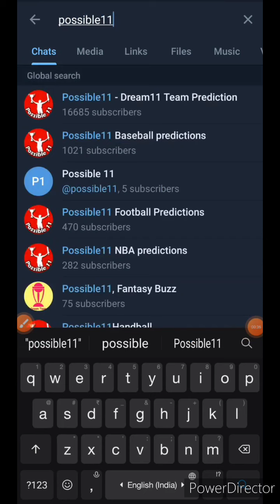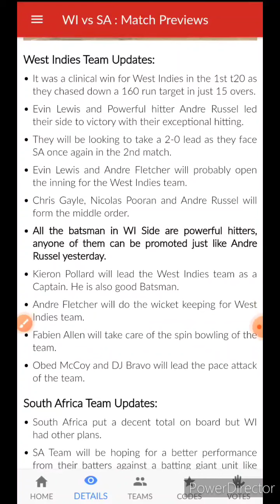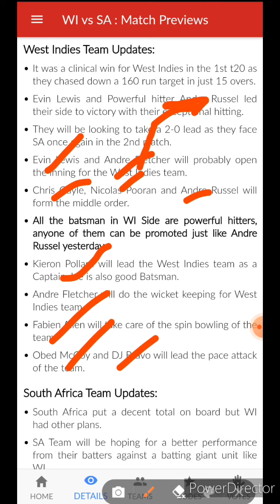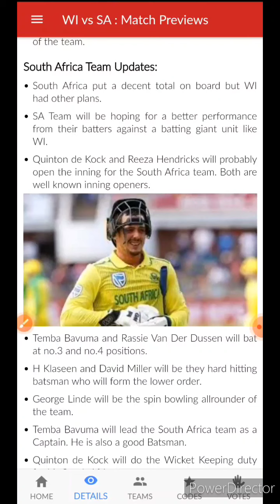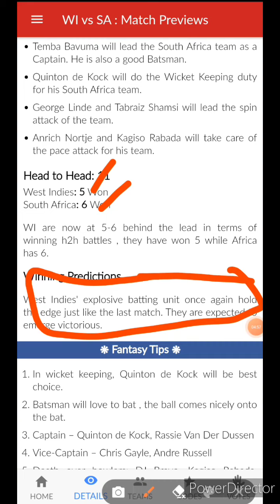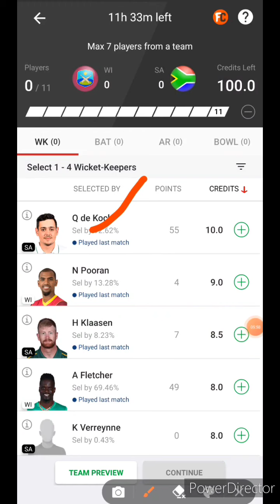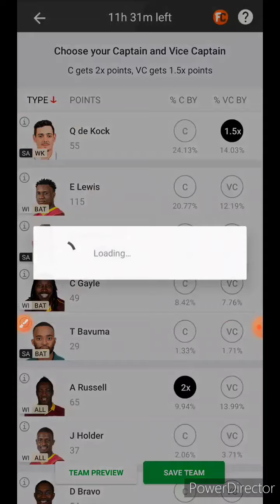WI VS SA Dream 11 predictions| WI vs SA team predictions| wi vs sa match predictions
Dream11 Fantasy Prediction for WI VS SA🔥🔥

Earn Cash -

Confirmed playing 11 team for this match.
Best dream 11 team for today match.